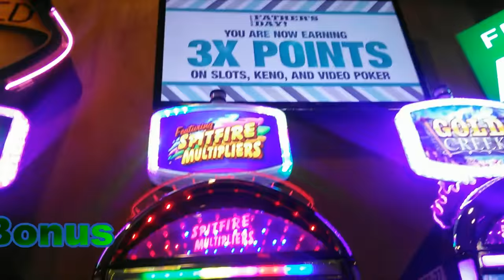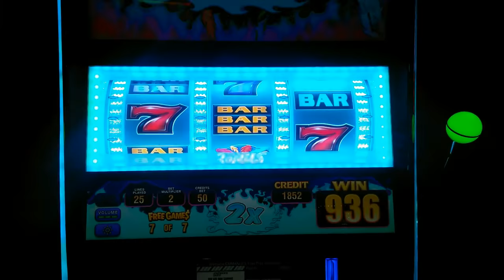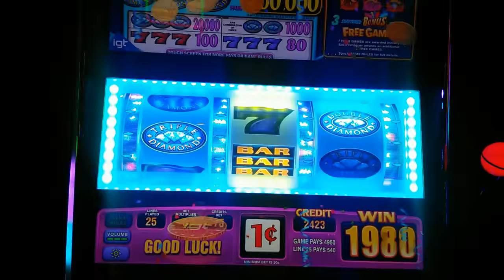(1ST Look / Attempt ) Igt – Triple Double Diamond : 3 Bonuses & Line Hit